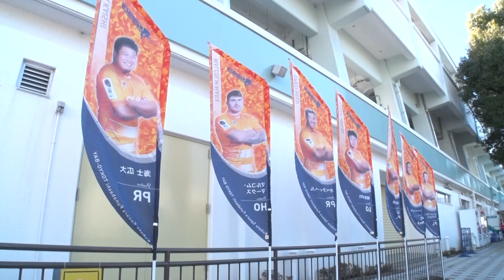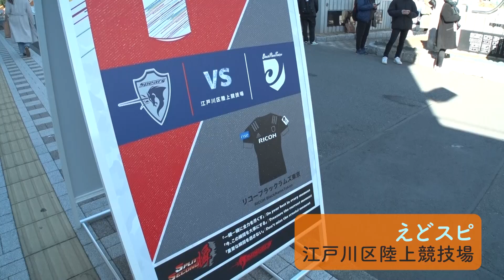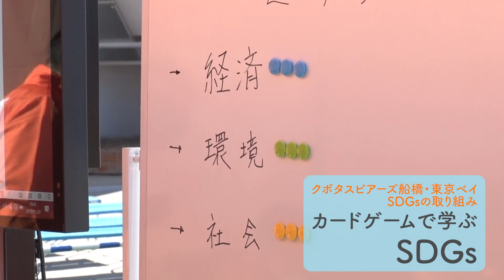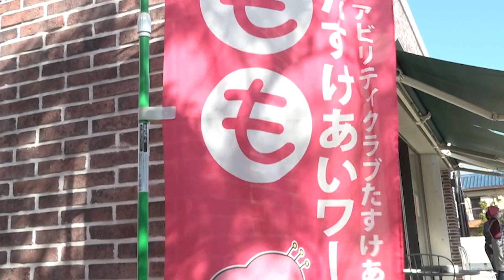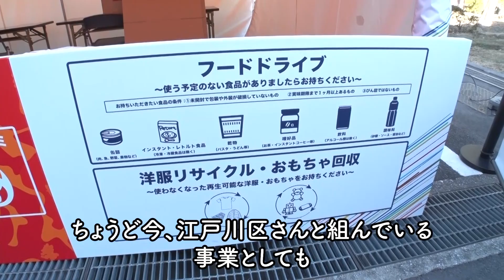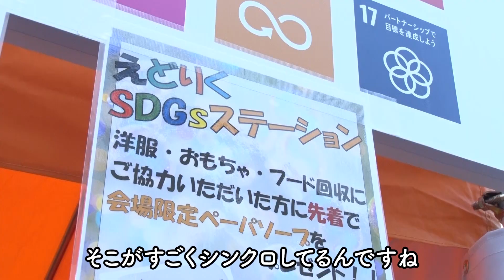TOKYO de SDGs♯5 クボタスピアーズ船橋・東京ベイ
クボタスピアーズ船橋・東京ベイと江戸川区はSDGs推進に係る連携と協力に関する協定を締結しました。
「支え合う共生社会の実現」に向けた、クボタスピアーズ船橋・東京ベイの多様な取り組みを紹介します。